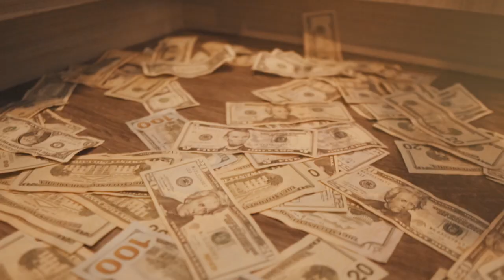Runitup LiL E- Ape Shit -SHOT BY Cuzzo Shot This @Dahoodnerds - (Official Music Video)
Music
YouTube's music destination featuring top tracks and popular...
Videos
Movies
YouTube's movies destination featuring the latest new...
News
YouTube's news destination featuring comprehensive...
TV Shows
Trending
Sports
History
Live
YouTube Premium Loading... Get YouTube without the ads.